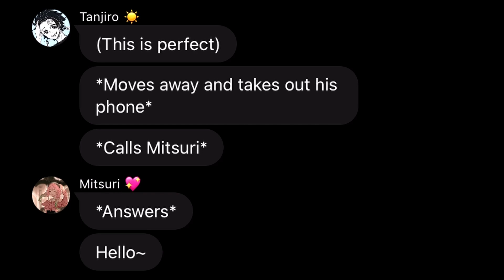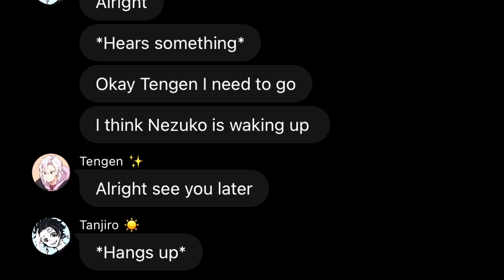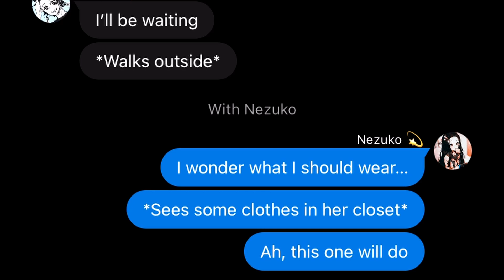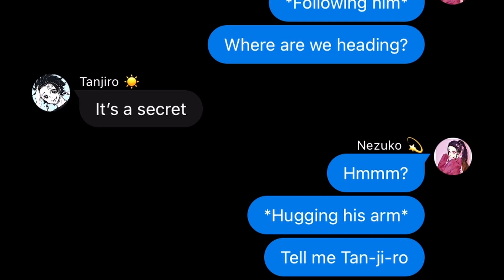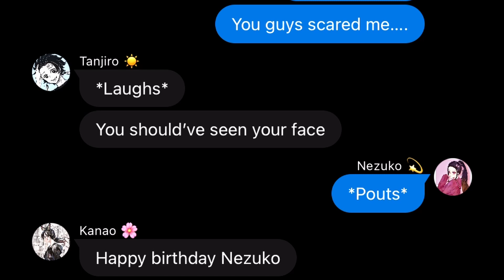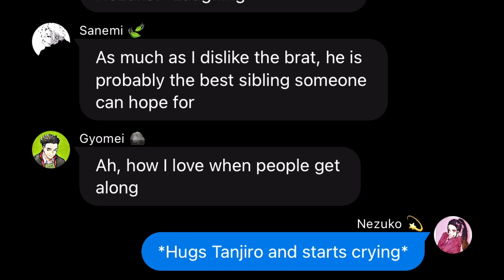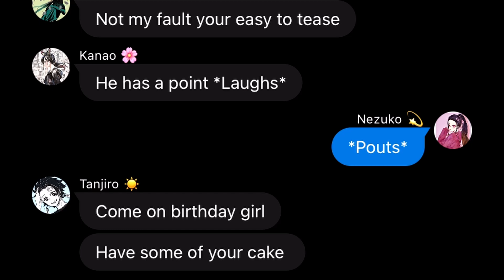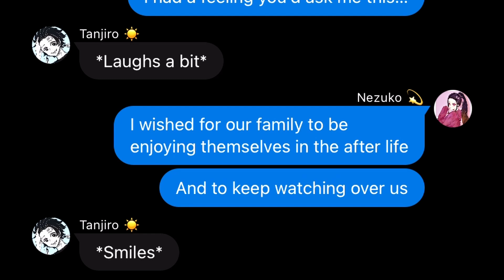Nezuko's Birthday Bash [Happy Birthday Nezuko]